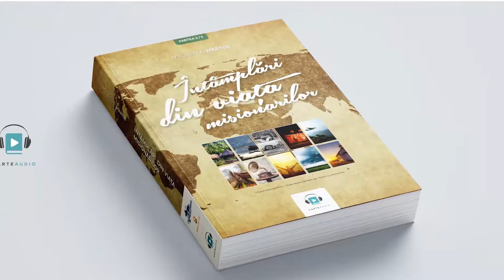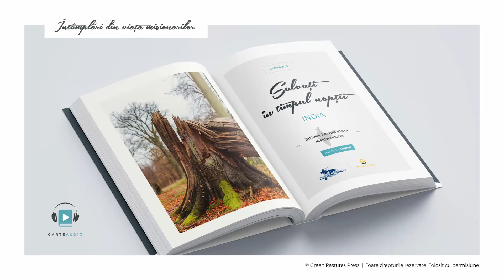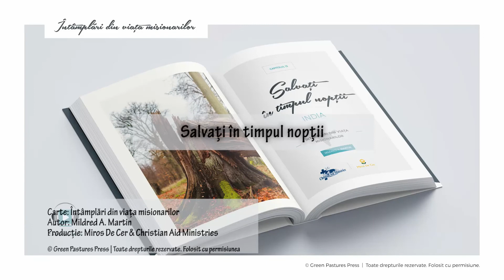16. Intamplari din viata misionarilor - Salvați în timpul nopții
Asociația Miros De Cer în colaborare cu Christian Aid Ministries vă pune la dispoziție o nouă carte deosebită pentru copii interpretată și adaptată de Claudiu Lulciuc.

Fiecare povestire misionară se bazează pe întâmplări reale din viața misionarilor. Cartea se adresează copiilor, adolescenților și tuturor vârstelor fiind o frumoasă chemare cerească la misiune și la descoperirea purtării de grijă a lui Dumnezeu.

Toată slava fie a lui Dumnezeu!

Întâmplări din viața misionarilor (Mildred A. Martin)

Aranjament muzical: Sem Bala
Grafică: Valentin Catrința
Interpretare: Claudiu Lulciuc
*Fotografiile folosite au rol reprezentativ